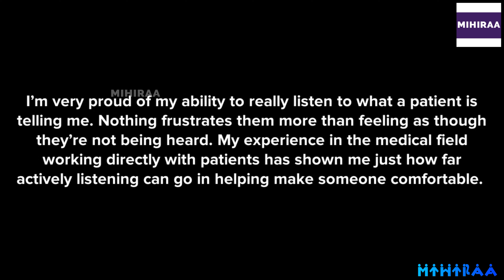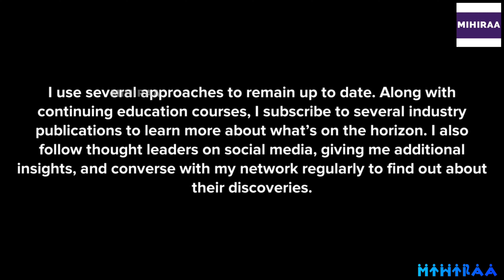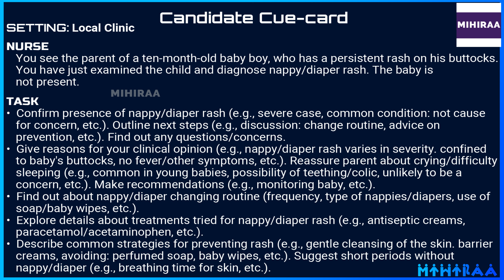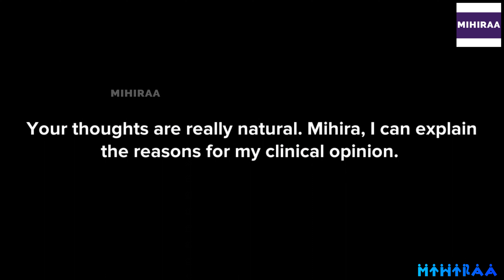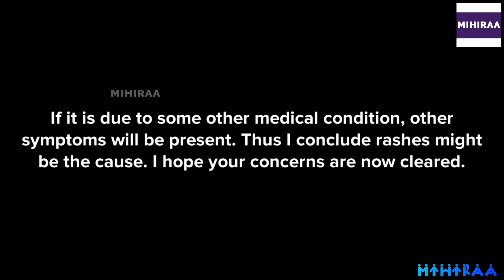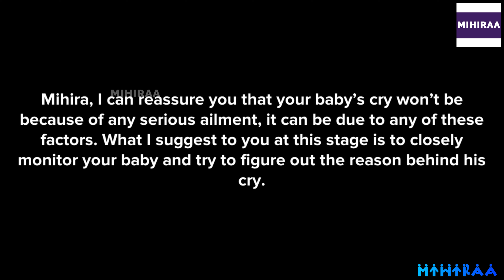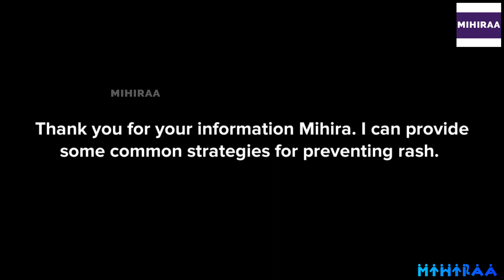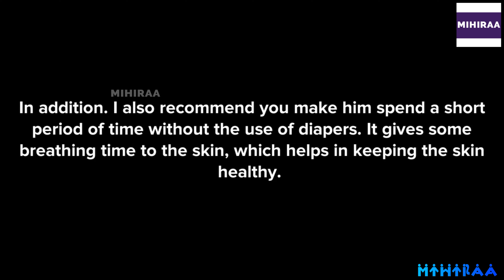OET SPEAKING TRANSCRIPT - NAPPY RASH | SPEAK WITH MIHIRAA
10 MISTAKES TO AVOID IN OET SPEAKING ROLE PLAY | MAKE YOUR ENGLISH BETTER

OET Speaking Role Play Sample Video for Nurses demonstrates OET speaking role play on nappy/diaper rash. The setting of this OET-speaking role play is a local clinic. The nurse is talking to a parent of a 10-month-old baby who has a persistent rash on his buttocks. The nurse has just examined the child and diagnosed nappy/diaper rash. By watching this video a nurse will get a clear idea of the scenario of a nappy/diaper rash, and the OET speaking role-play session for nurses.